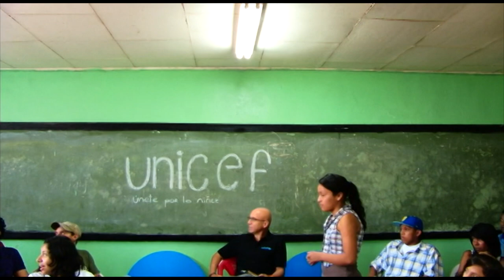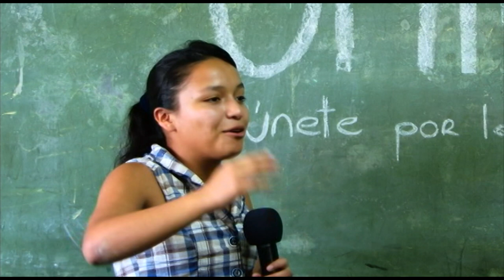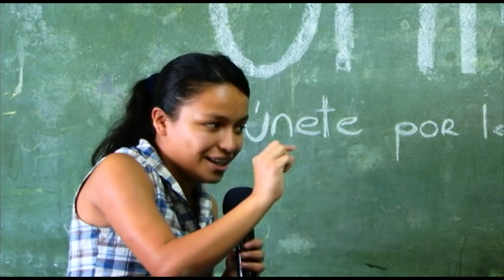Director de UNICEF para América Latina conversa con jóvenes hondureños.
El pasado 26 de mayo, el director regional de UNICEF para América Latina, Bernt Aasen, sostuvo un dialogo informal con 50 niñas, niños y jóvenes procedentes de algunos de los barrios mas vulnerables de la capital hondureña. Los participantes expresaron preocupación por temas como la inseguridad, la mala calidad de la educación y la pobreza.